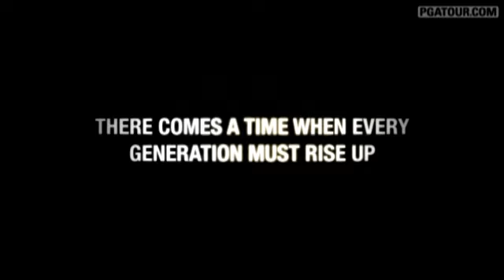Choose Your Side on the PGA TOUR in 2011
It's the new breed versus the establishment on the PGA TOUR in 2011. Who's side are you on? The race for the 2011 FedExCup gets underway on January 6, 2011. .